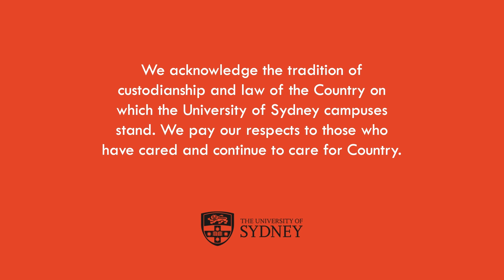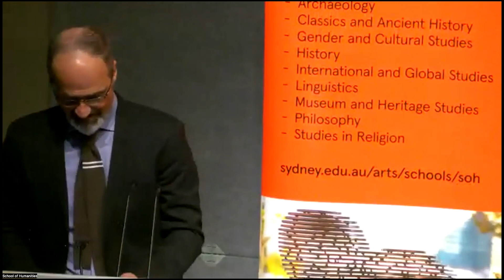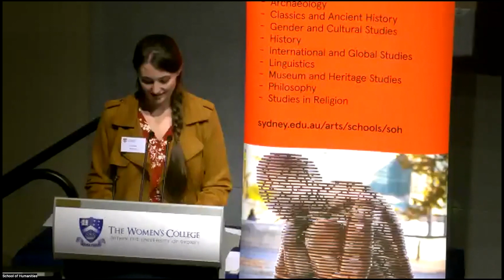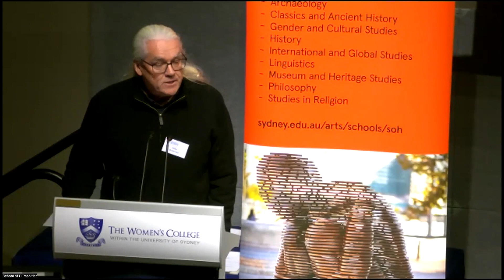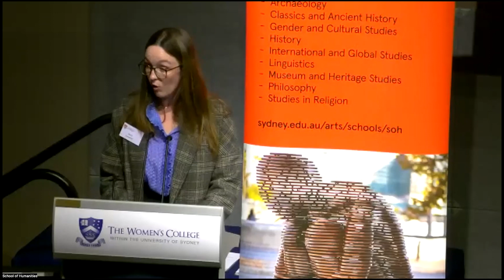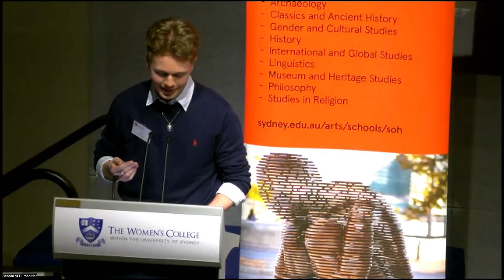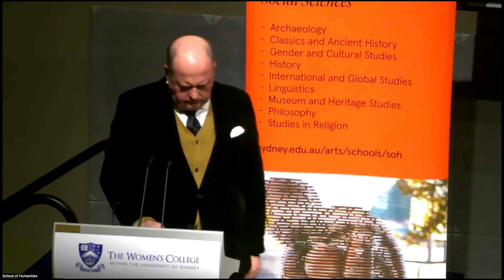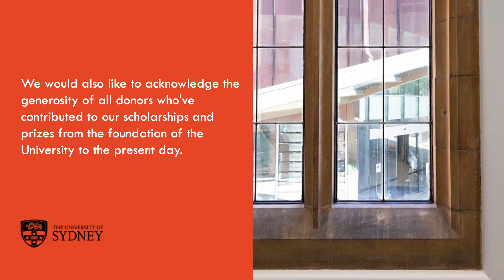Awards ceremony 2023 - School of Humanities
Awards ceremony held on the grounds of University of Sydney on 9 May 2023.